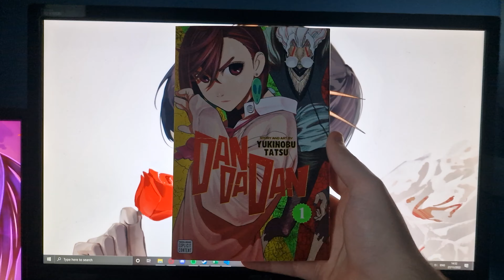Dandadan - Volume 1 (Manga Review)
Today I take a look at the first volume of Dandadan, a manga by Yukinobu Tatsu.

Synopsis:
Momo Ayase strikes up an unusual friendship with her school’s UFO fanatic, whom she nicknames “Okarun” because he has a name that is not to be said aloud. While Momo believes in spirits, she thinks aliens are nothing but nonsense. Her new friend, meanwhile, thinks the exact opposite. To settle matters, the two set out to prove each other wrong—Momo to a UFO hotspot and Okarun to a haunted tunnel! What unfolds next is a beautiful story of young love…and oddly horny aliens and spirits?